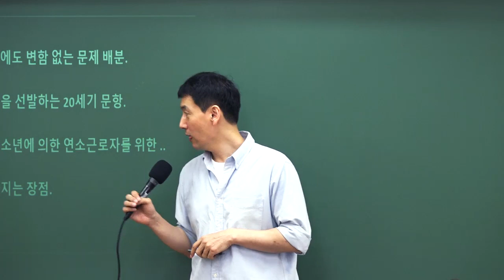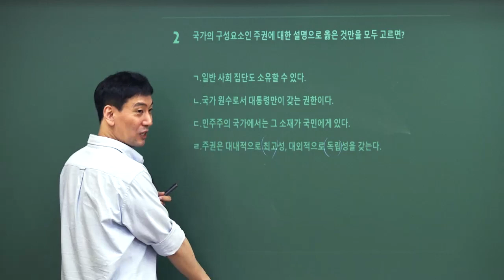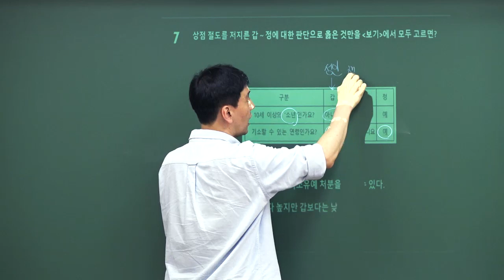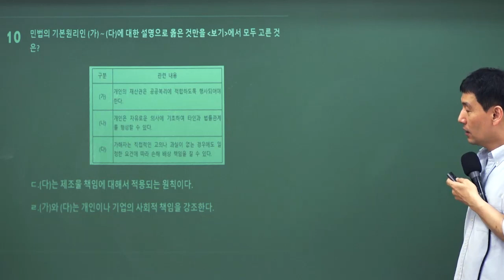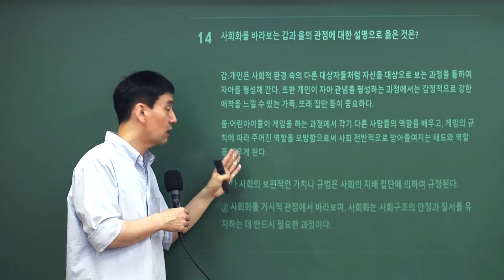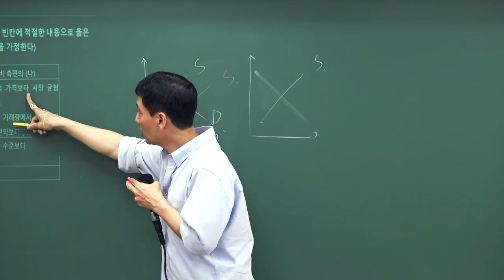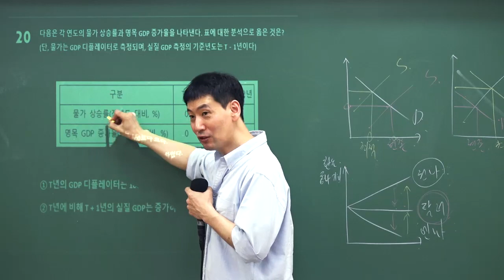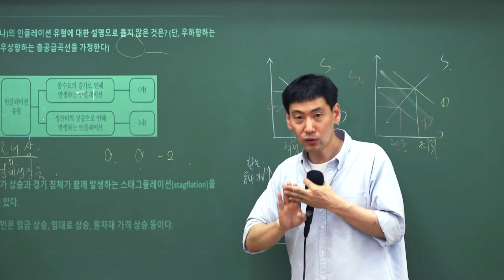2020.6.13 지방직 9급 공무원 사회 해설특강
이현재 교수님의 핵심을 찌르는 총평부터 명쾌한 해설까지 기출문제에 대한 완벽한 이해와 학습은 물론 공무원 시험 최신 출제 트렌드를 확인하세요!